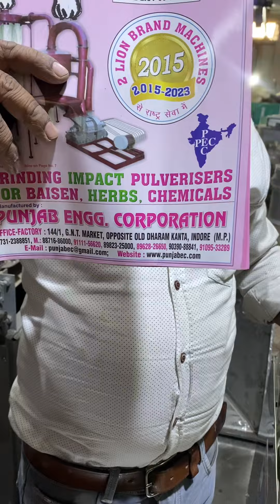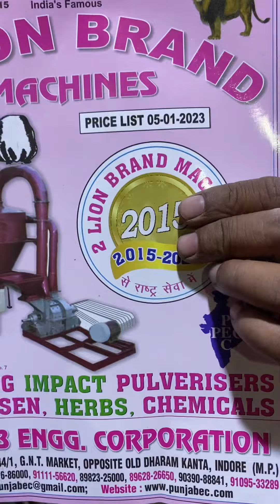SS Greavy machine.Factory 2 (Unit-2) -: #144, G.N.T. MARKET, DHAR ROAD, INDORE-452002 (M.P.)